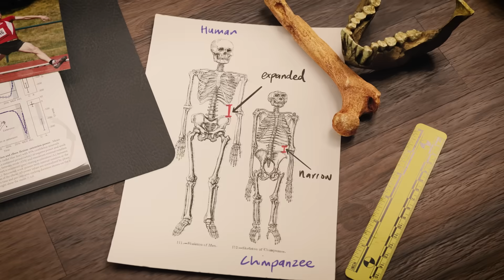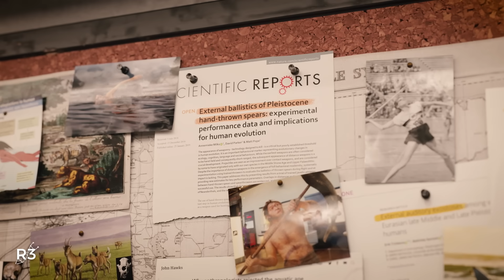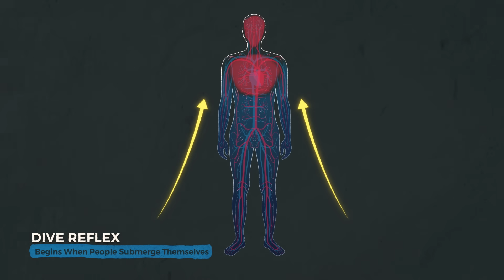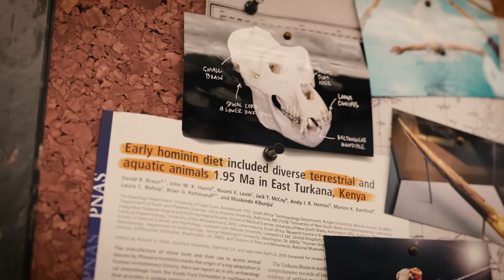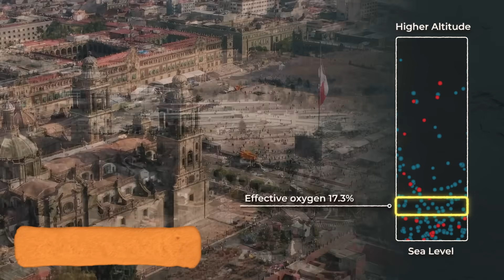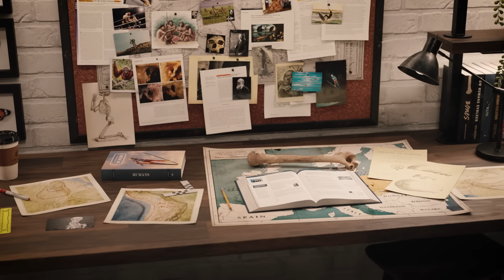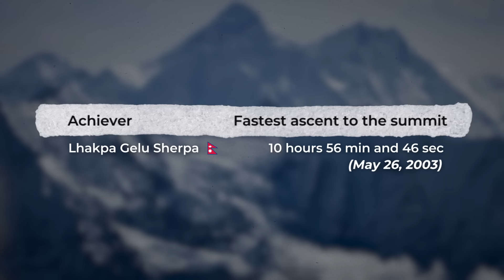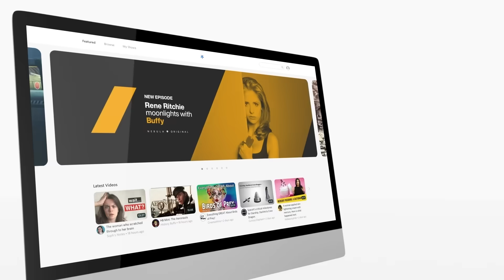The Insane Biology of: Humans